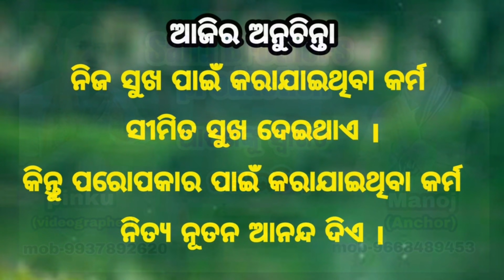RAGHUNATH BAGAR ( 9777018379 ) BUDHAGURU AT- GUDESIRA ( BARGARH ) GUDESIRA KIRTAN MANDALI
SAHU BROTHERS PRODUCTION
ଆପଣଙ୍କ ସୁଚିନ୍ତିତ ମତାମତ ଅପେକ୍ଷାରେ । (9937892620) & ( 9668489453 )

ଯେ କୌଣସି ଲୋକକଳା ଓ ସଂସ୍କୃତି ର କଳା ଯଦି ଆପଣଙ୍କ ଠାରେ ପ୍ରତିଭା ଲୁଚି ରହିଛି ତେବେ ଆମ sahu brothers team ସହିତ ଆପଣ ବିନା ଦ୍ୱିଧାରେ ଯୋଗାଯୋଗ କରିପାରିବେ mobile- & 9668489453

ଆପଣଙ୍କ ବହୁମୂଲ୍ୟ କମେଣ୍ଟ ଆମ ପାଇଁ ଏବଂ କଳାକାର ମାନଙ୍କ ପାଇଁ ବହୁ ଗୁରୁତ୍ୱପୂର୍ଣ୍ଣ ସେଥିପାଇଁ ନିଶ୍ଚୟ ଦିଅନ୍ତୁ ଏବଂ ତାହାଙ୍କୁ ଉତ୍ସାହିତ କରାନ୍ତୁ ନମସ୍କାର୍  ।